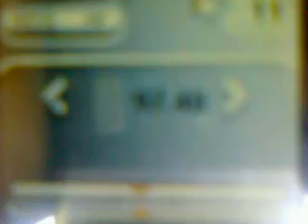97.4 RNE 1 Monte Mondúber receptionat via sporadic in Roman (RO)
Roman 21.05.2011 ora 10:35